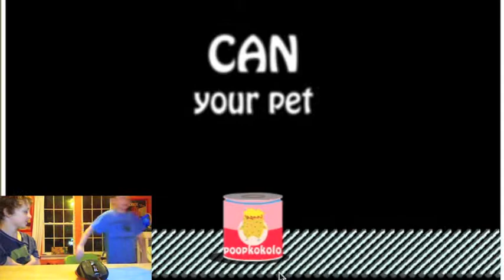fdsfsfsfsd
Hello guys i hope you enjoy this video. This is my friends reaction to the game Can Your Pet and when he finished the game he did not like the game at all he raged because he lost my pet.